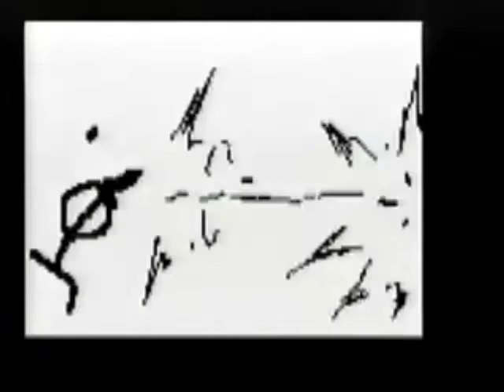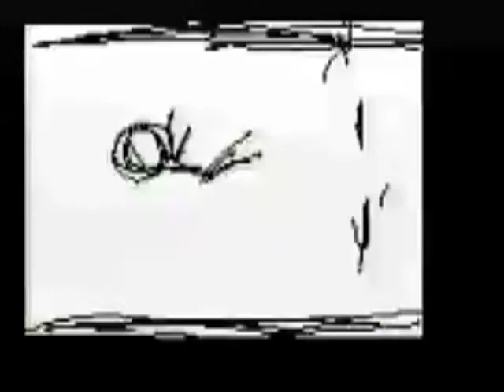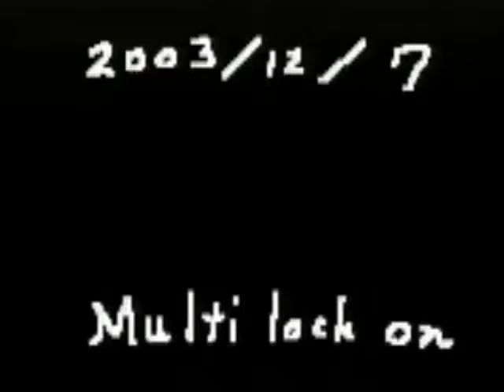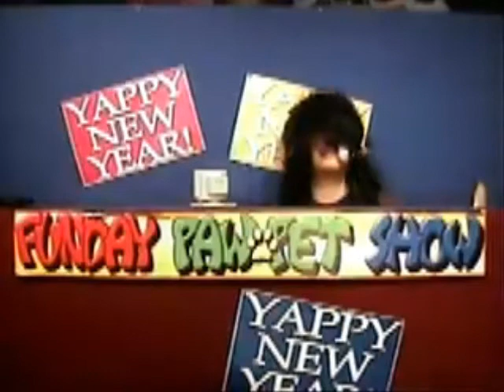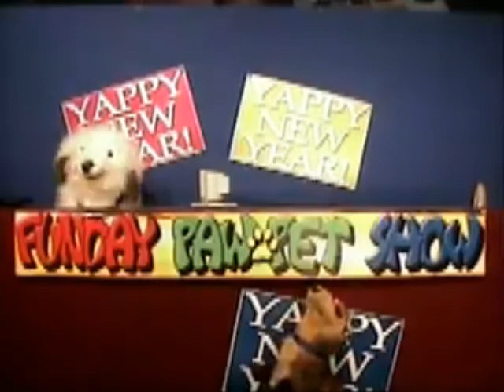funday pawpet show 274 #13